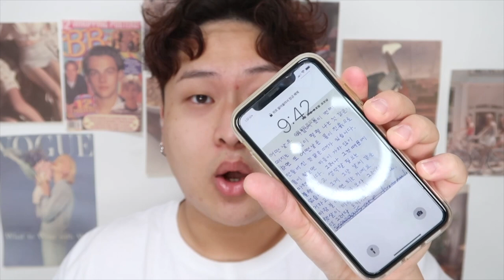GRWM🛁파마하고 결혼식장 가기전 꾸안꾸st 메이크업(파데 꿀 조합 추천|삐아 브로우 쉐이퍼)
사용한 제품

스킨케어

메이크업

삐아 라스트아이브로우쉐이퍼 (01클리어 블랙) 출시예정